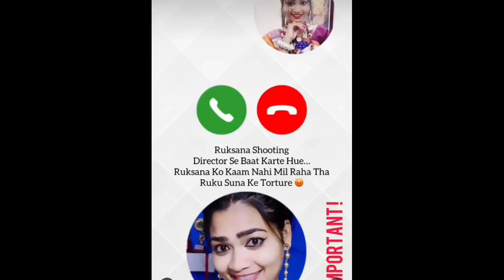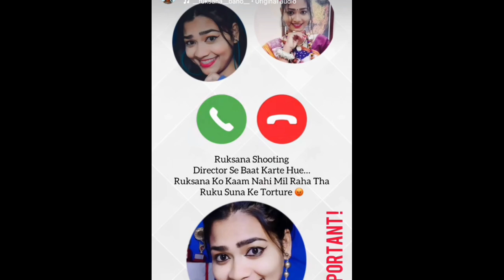RUKSANA ଆଉ DIRECTOR ର CALL RECORDING